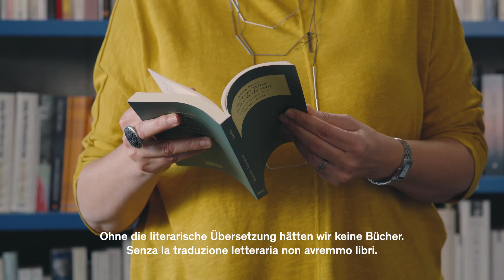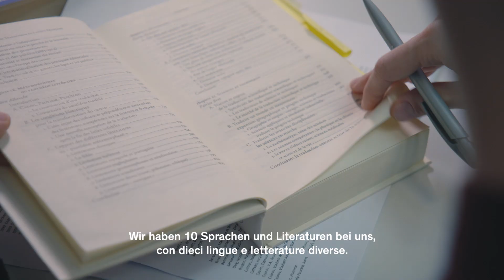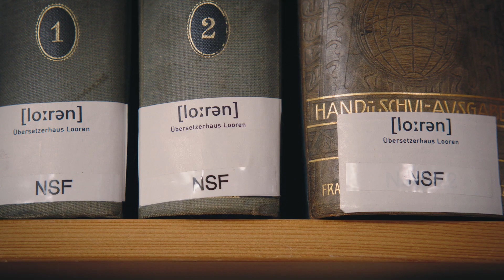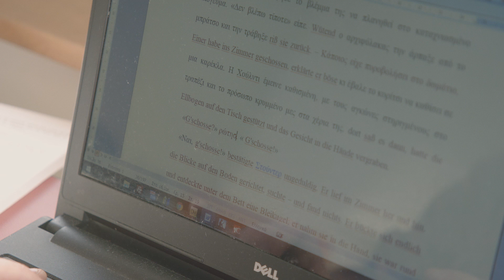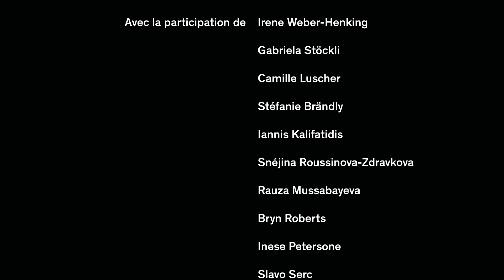Le Centre de traduction littéraire de Lausanne récompensé par l'OFC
En 2019, l'Office fédéral de la culture décernait son Prix spécial de médiation au Centre de traduction littéraire de Lausanne (CTL) et au Collège de traducteurs Looren pour leur rôle significatif dans la reconnaissance de la traduction littéraire en Suisse et au-delà. Le jury saluait « une large ouverture aux langues et une grande inventivité pour promouvoir la traduction littéraire auprès du grand public comme des milieux spécialisés ».

Fondé en 1989 à l’Université de Lausanne, le Centre traduction littéraire offre un espace de discussion théorique et de pratique de la traduction littéraire, unique en Suisse. Le CTL est également subventionné par la Ville de Lausanne depuis sa création. Aussi des rencontres littéraires ont-elles toujours été organisées à l’intérieur comme à l’extérieur de l’Université. Parallèlement le CTL dispense de nombreuses formations, de l’atelier ponctuel à un programme de spécialisation avec mentorat personnalisé, et réalise des publications.